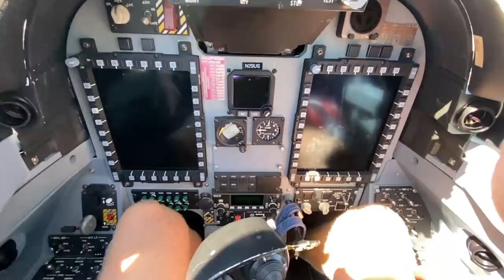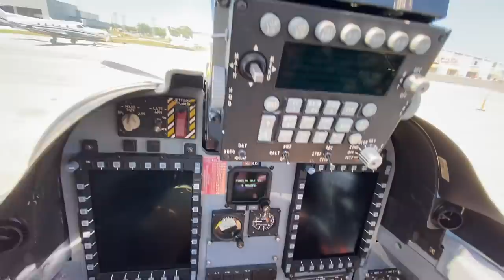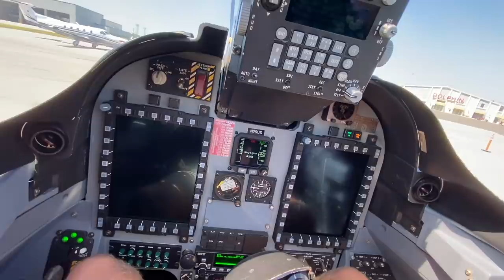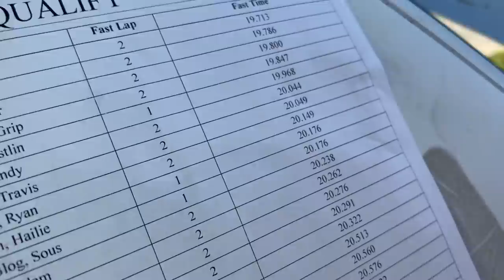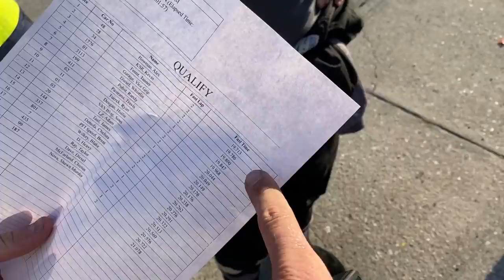How We Arranged an A-29 Super Tucano Flyover at the Freedom 500!!! (FREEDOM 500 Vlog)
Here's what I filmed on the day of the Freedom 500... boy was it a day to remember! So many faces and fun times!

Cleetus McFarland
12961 44th St N. Ste B